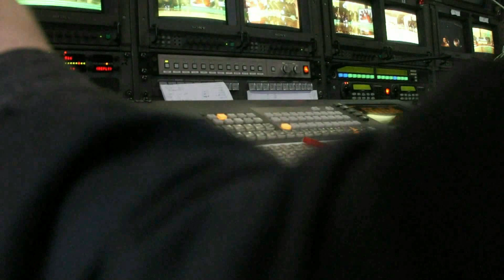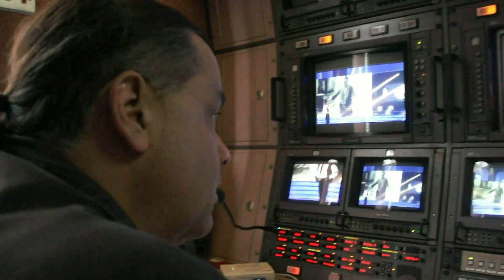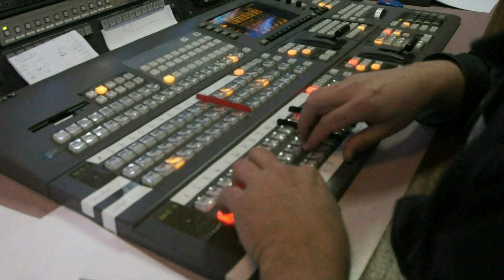Így készültek a versenyzők az ünnepi Pávára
Nem csak a szombati élő adás alatt nagy az izgalom, hanem az azt megelőző főpróbán is, hiszen ekkor van lehetőségük a versenyzőknek felmérni a terepet a stúdióban. A március 15-i elő adást megelőzően mikrofon végre kaptuk a Tokos Zenekart, beszélgettünk Karakas Reginával és Fényi Mátéval. Megismerkedtünk egy igazi bajuszkirállyal, aki nem más, mint Szabó János, a Nógrád Táncegyüttes művészeti vezetője, illetve bepillantást nyerhettünk Kázsmér Kálmán birodalmába, ahol a kábelek és a monitorok uralkodnak.